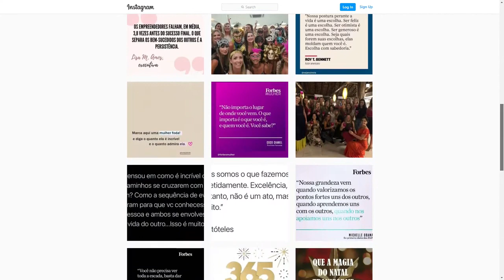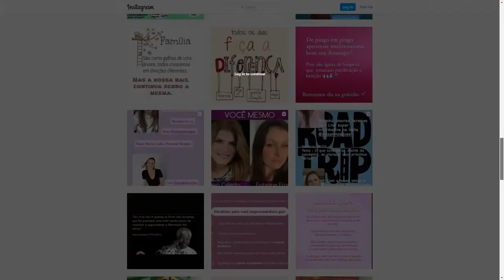VAL TALKSHOW Fabiane Frare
Hoje vamos bater um papo com Fabiane Frare Empreendedora e fomentadora do grupo "Cola em nós que é Sucesso"

Acompanhe, compartilhe, participe! Sua companhia é muito importante pra nós! Esperamos por você!! RISCTV - A PRIMEIRA WEB TV DE BALNEÁRIO CAMBORIÚ